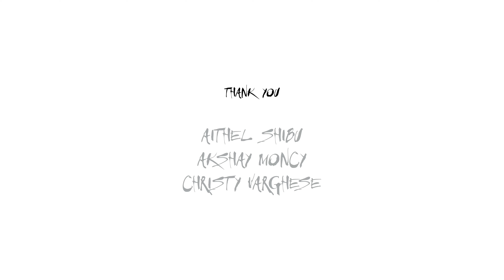FLY WITH ME | MUSIC VIDEO | SAMPREET | FT. KINTSUKU | SHARON SCARIA | NEW | CANADA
On this leap day, we present you a surreal story of couple hiking to witness a magical star known through fairy tales.

Composer, lyrics, singer - Sampreet
Ft. - Kintsuku
Directon, Edit, Color - Sharon Scaria
Cinematography - Anandu Sudhakaran
Associate Director - Manu Joseph John
Associate DOP - Jithin Vijayan
Production Manager - Ashly P S
Production Co-ordinator - Mohammed Shahin Abdul Salam
Assistant Directors- Sree Hemand, Afsal Saithaly
Cast - Alisha Nelson, Ashik Tomy
Production Assistant - Alvia Augustine
VFX - Amal James
Art - Alisha Nelson
Poster - Minish

Thanks
- Emily and Akash
- Aithel Shibu

Thanks

-Magic Mist Media
-Christy Varghese
-Akshay Moncy